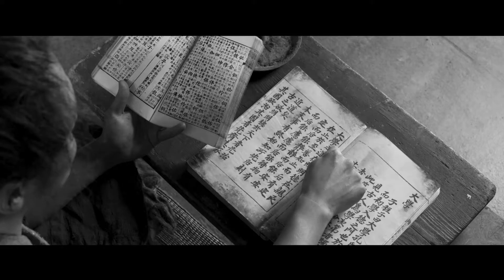映画「茲山魚譜-チャサンオボ-」予告編 天才学者と漁師の師弟関係 絆の行く末描く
11月19日より劇場公開される、第57回百想芸術大賞で大賞を受賞した韓国映画「茲山魚譜-チャサンオボ-」の、日本版予告編とポスターが公開された。

　公開された日本版予告編では、異教徒として島に流刑となった天才学者チョン・ヤクチョンが、漁師チャンデと出会う姿が描かれる。二人は師弟関係の取引をし、ヤクチョンはチャンデに学問を教える代わりに、チャンデから魚の知識を教えてもらう。奇妙な師弟関係の中、二人は貧しいながらも幸せな日々を送る。しかし、重税に悩まされている島民たちの姿を見たチャンデは、“偉くなって国を変えたい”と野心を抱き、両班（支配階級）になるため本土へと渡る。一方のヤクチョンは、“両班も庶民もない平等な世の中”を求め、魚の生物学書として執筆を続る。そんな2人の姿が映し出されている。

　あわせて公開されたポスターでは、仲睦まじいチョン・ヤクチョンとチャンデの姿が捉えられ、師弟関係の絆の深さが描き出されている。

　「茲山魚譜-チャサンオボ-」は、キリスト教が迫害されていた19世紀初頭の朝鮮を舞台に、流刑となった天才学者・丁若銓（チョン・ヤクチョン）と、若き漁夫・昌大（チャンデ）の出会いと絆を描いた作品。実在した学者である丁若銓を演じたのは、初時代劇となるソル・ギョング。共演に、「太陽は動かない」などのピョン・ヨハン、「パラサイト 半地下の家族」のイ・ジョンウン、「エクストリーム・ジョブ」のリュ・スンリョンなどが顔をそろえる。監督は「金子文子と朴烈」のイ・ジュニク。韓国のゴールデングローブ賞と呼ばれる百想芸術大賞で、大賞を受賞するなどの評価を得ている。

【作品情報】
茲山魚譜-チャサンオボ-
2021年11月19日（金）　シネマート新宿ほか　全国順次ロードショー
配給：ツイン